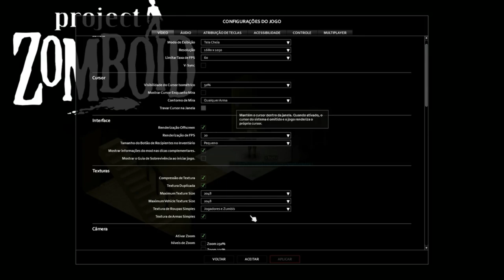PROJECT ZOMBOID SÉRIE PARA INICIANTES GAMEPLAY - MELHORES DICAS PARA O PRIMEIRO DIA 😉 - MULDRAUGH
PROJECT ZOMBOID SÉRIE GAMEPLAY PARA INICIANTES-  MELHORES DICAS, PARA INICIANTES 😉 - MULDRAUGHMULDRAUGH - NAICE54

DICAS E TUTORIAS PROJECT ZOMBOID
BUILD, COMBATE E TÁTICAS

Sobre Project Zomboid:
Project zomboid é um jogo de sobrevivência em um
apocalipse zumbi, criado pela empresa The Indie Stone
que vem sendo desenvolvido desde 2013. Pode ser jogado
Singleplayer ou Multiplayer e é um jogo de RPG considerado
hardcore, por sua dificuldade, pois basta uma mordida para
acabar com a jogatina. Em um mundo aberto situado
fielmente no estado de Kentucky, o jogador pode craftar,
lootear, construir, lutar, plantar e pescar para sobreviver.

Sobre mim:
Apenas um zomboideiro mal educado! 😎

Seu like é muito importante para a manutenção do canal!
notificado assim que eu postar!

Agenda do canal:

vídeos: 11hs - 18hs
shorts: 00hs - 4hs - 12hs - 15:30hs - 20:00hs